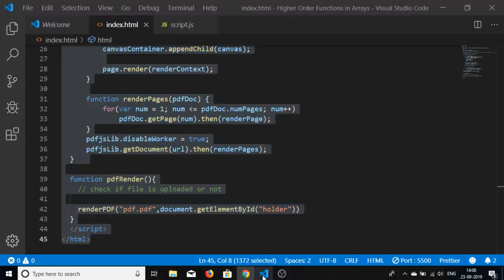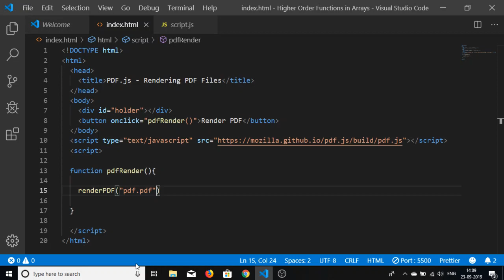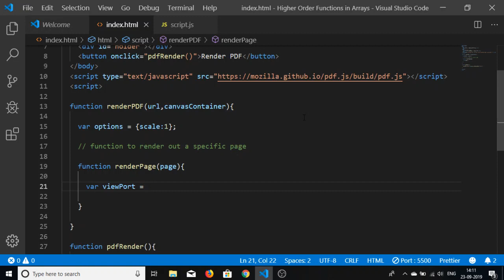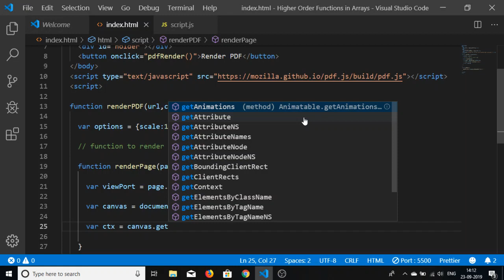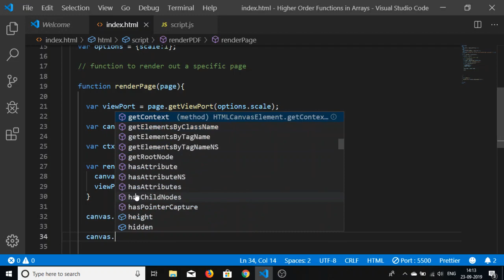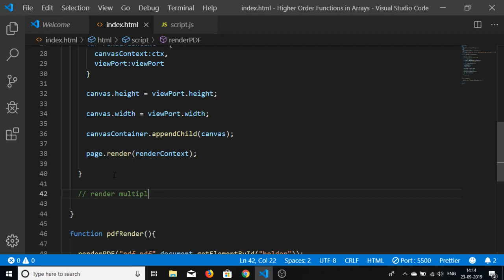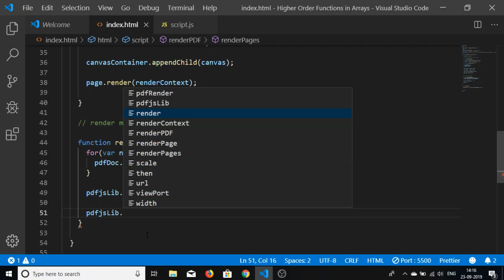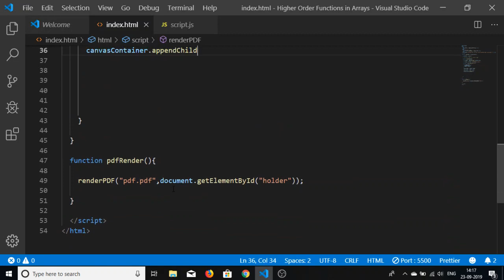PDF.js Tutorial | Rendering a Simple PDF File in Javascript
Buy the full source code of the application at Paypal in USD Currency here: